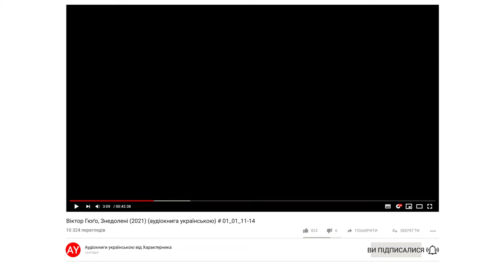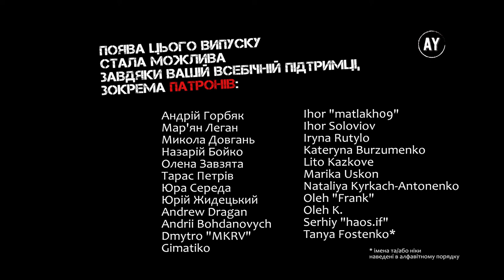Віктор Гюґо, Знедолені (2021) (аудіокнига українською) # 05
Наперед дякую!⚠️

00:00 - розділ 11
13:25 - розділ 12
22:34 - розділ 13
34:31 - розділ 14